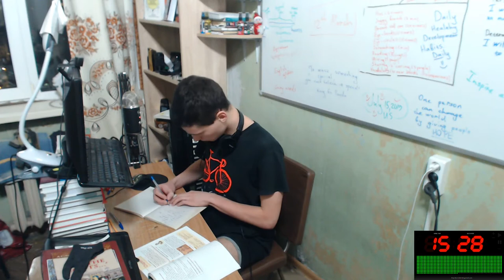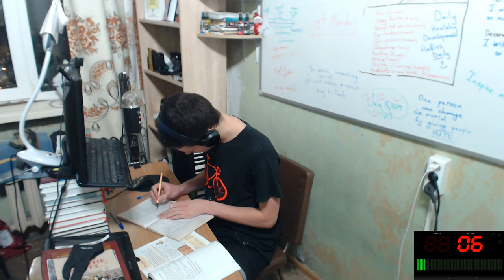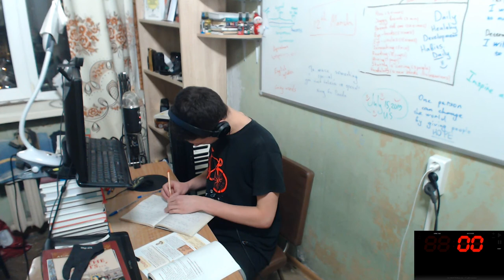Study with me EJ #29 | 35 Minutes of Learning English